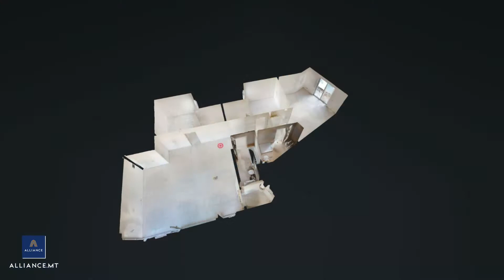Alliance Selected Listing #96 - Penthouse in Swieqi valued at €535,000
Swieqi - The perfect home for a family: brand new & fully finished with the highest materials in a very prestigious and unique project including a lagoon styled communal pool and gym in one of Malta’s most sough-after residential locations. All residents will also enjoy concierge services and personal private security. This 3 bedroom penthouse enjoys a very spacious front terrace of circa 50 sqm with reinforced beams ready to support a small pool.

At the entrance there is a big open plan Kitchen, living and dining area which leads to a box room, 3 double bedrooms (main with en-suite and private spacious balcony) and the main bathroom. This very bright penthouse is a stunning mix of modern architecture with natural light and it is being sold freehold and includes the airspace. Needs to be seen to be fully appreciated.